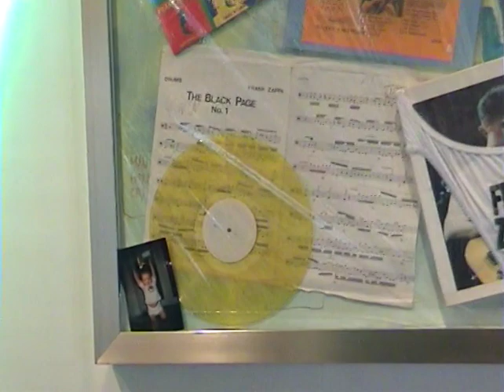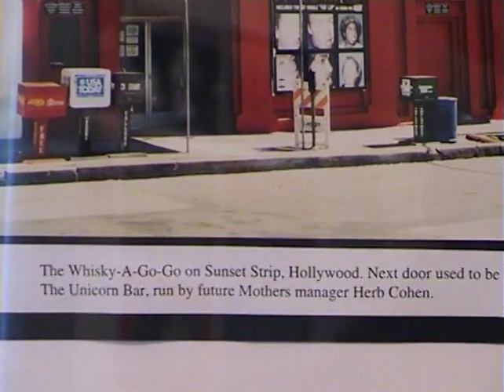Z13 Kamp Dedication Ceremonies for the Frank Zappa Monument